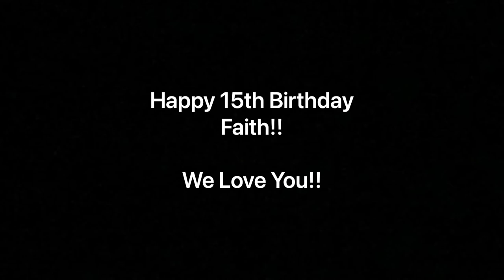Faith’s 15th Birthday Video